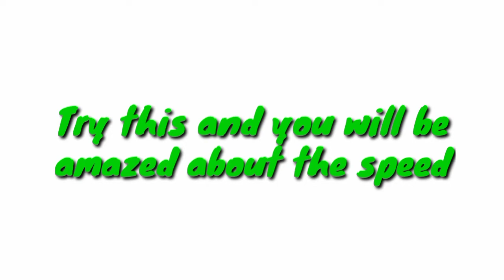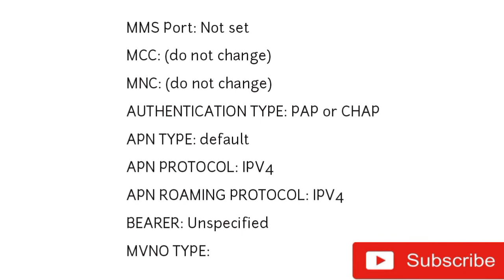Fast and Stable APN for mobile Legends All Network Lowping 2021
apn 2021
fast and stabel apn 2021
fast and stable apn settings 2021
fast and stabel apn settings ph